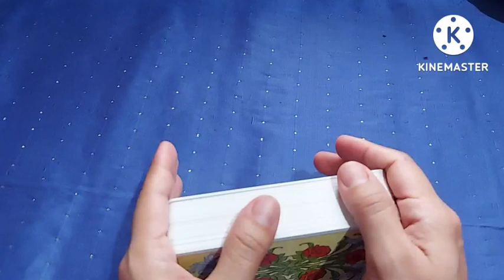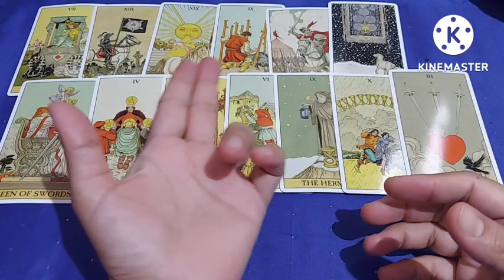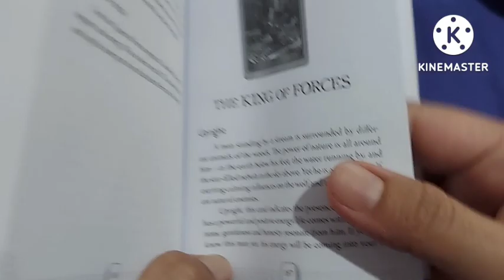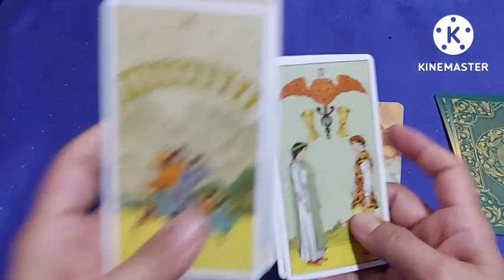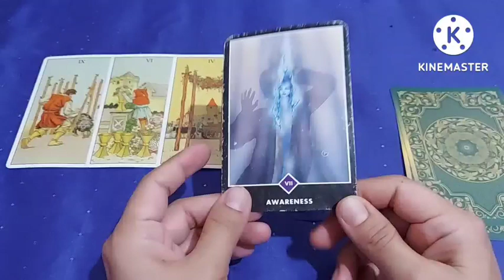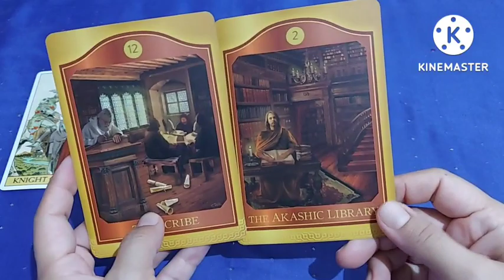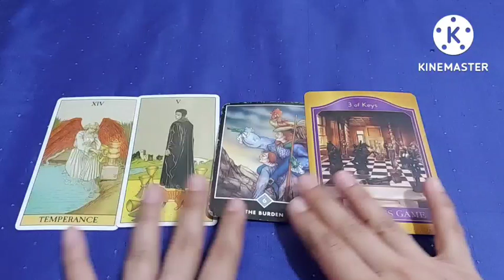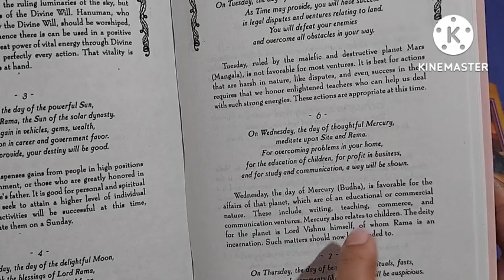4-10 JULY R U Ready For a Bigger Rollercoaster Ride, क्या आप तैयार हैं कल से कल्की तक के सफर के लिए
you can also watch July predictions:
क्या लाएगा जुलाई आपके लिये